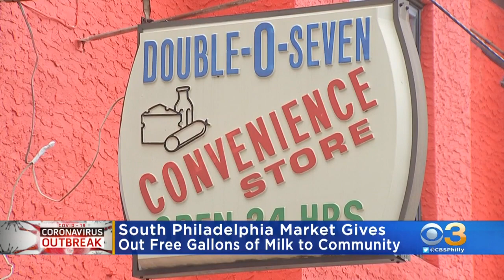South Philadelphia Market Hands Out Free Gallons Of Milk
The store owners say giving back in times like these is crucial.